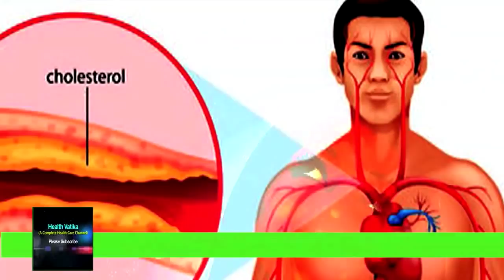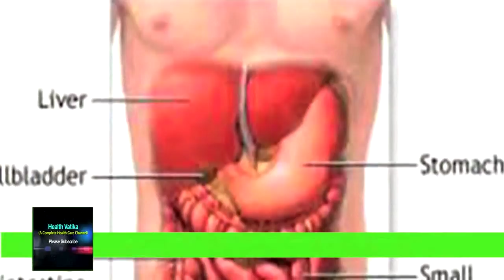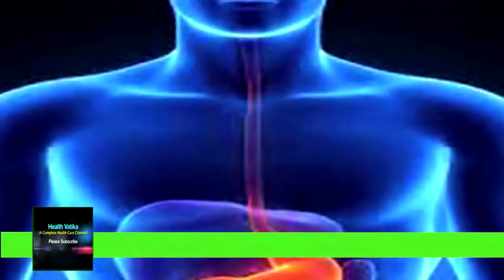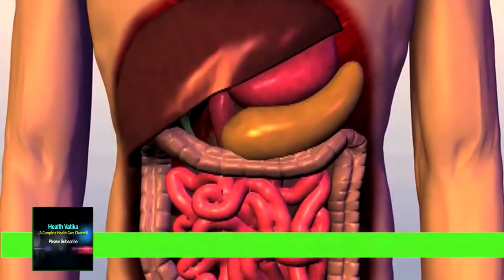शरीर की हर तरह की जलन का अचूक इलाज है ये घरेलु नुस्खा | Health Vatika